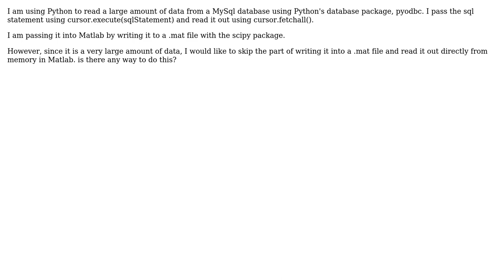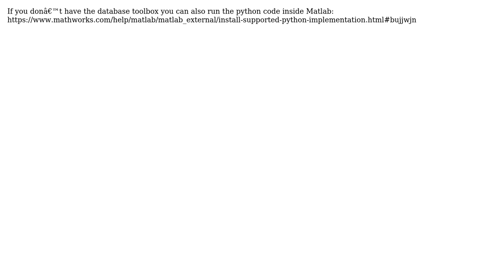Using Python pyodbc to read from database and handoff to Matlab using pointers (2 Solutions!!)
Using Python pyodbc to read from database and handoff to Matlab using pointers

With thanks & praise to God, and with thanks to the many people who have made this project possible! | Content (except music & images) licensed under CC BY-SA | Music | Images & others | With thanks to user MnM user mjpablo23 user LegendaryDude and the Stack Exchange Network Trademarks are property of their respective owners. You are responsible for your own actions.